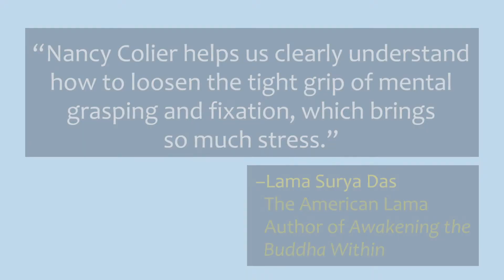Can't Stop Thinking — Book Trailer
“Read this book and experience the freedom to create your reality.”
—Deepak Chopra, MD, author of Total Meditation

Don’t believe everything your mind tells you.

Are you a chronic overthinker? Do you obsess to the point of feeling anxious, hopeless, angry, or stressed out? Have you ever tried to “think your way out” of one of these negative thought spirals, only to fall in deeper? Let’s face it: trying to escape your thoughts—or control them—just doesn’t work, and can actually make you more miserable in the long run. So, how can you overcome your addiction to thinking?

In Can’t Stop Thinking, psychotherapist and spiritual counselor Nancy Colier offers the keys to breaking free from the obsessive rumination that drives stress, worry, and anxiety. Using powerful tools grounded in the ancient wisdom of mindfulness and evidence-based acceptance and commitment therapy (ACT), you’ll learn how to observe and gain distance from troubling thoughts, put an end to harsh self-criticism, and manage difficult feelings like resentment and shame.

If you’re ready to discover a life beyond your thoughts—one of self-compassion, presence, and peace—it’s time to stop thinking and start living.